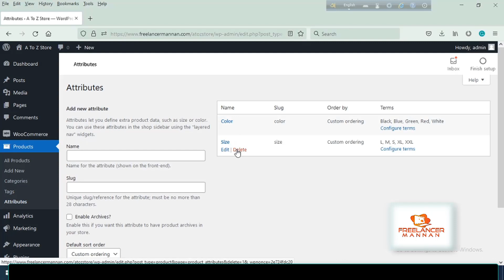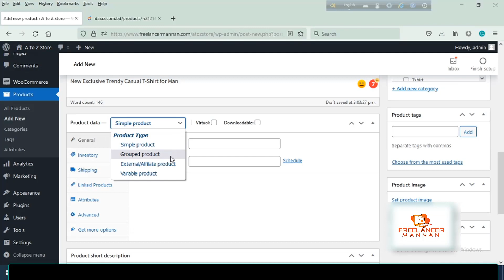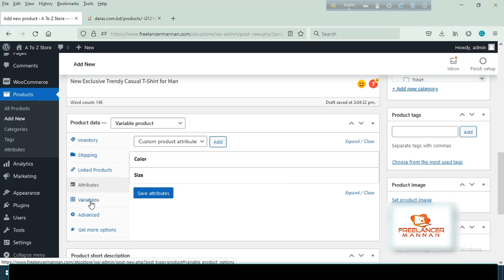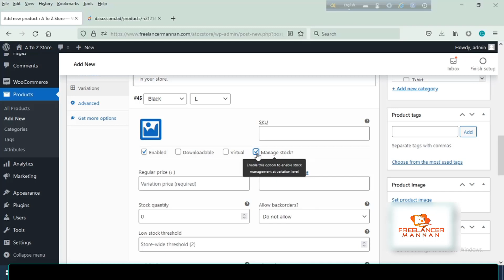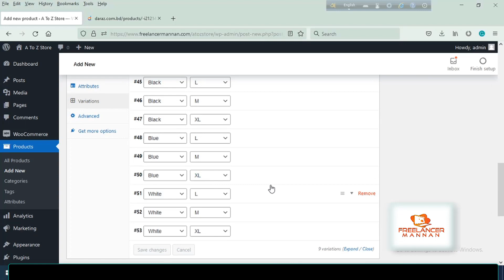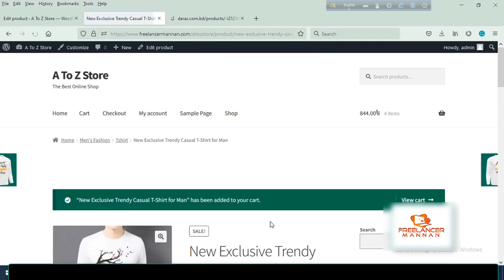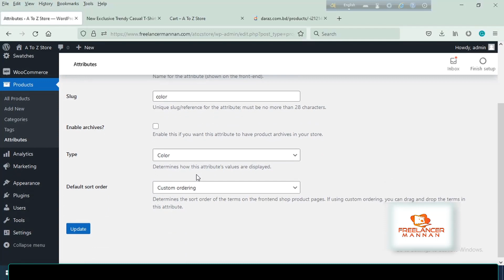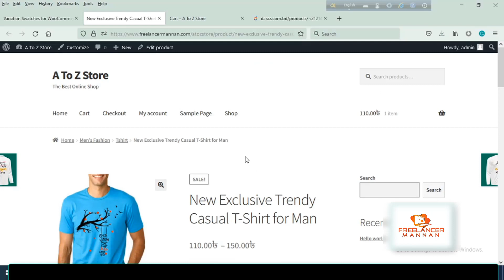Woocommerce Tutorial Bangla (Basic to Advance) Part 10 | How to upload Variable Product?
Hello viewers, in this tutorial series you will be learn how to make wordpress ecommerce website using woocommerce plugin step by step. In this video you can learn how to upload variable product on  woocommerce? So guys watch whole video and learn more things.